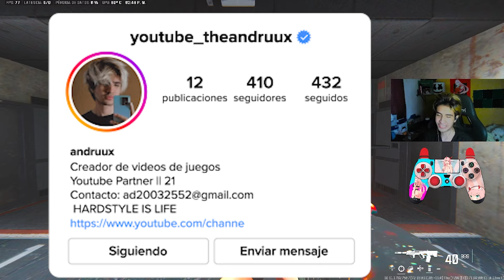DEBES USAR ESTA RAM 7 en WARZONE 3 YAYAYA!!! 😈🤫🤫